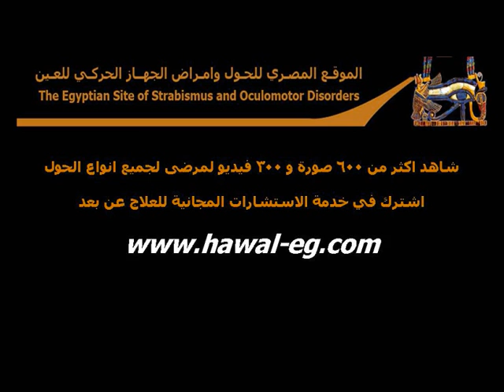Chronic Progressive External Ophthalmoplegia / شلل عضلات العين